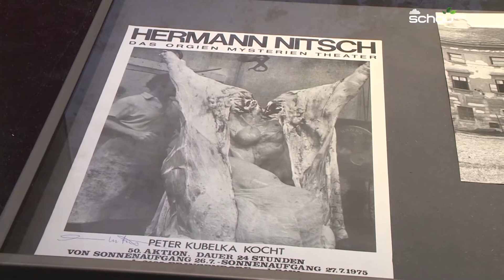profil-Talk: Was bleibt von Hermann Nitsch?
Der geliebte sowie gehasste Künstler Hermann Nitsch ist tot. Der Mitbegründer des Wiener Aktionismus polarisierte mit seiner Kunst wie kein anderer. Was wird uns von ihm bleiben? profil-Talk zur aktuellen Titelgeschichte.